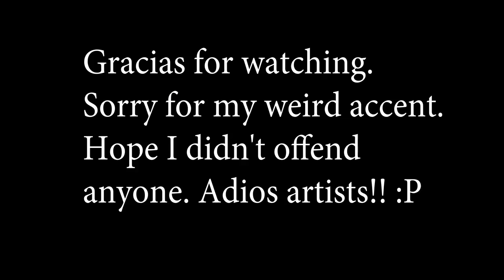Argentinian Art Lesson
Learn the fundamentals of painting with an expert Argentinian artist. She will mostly teach you how to see beauty in life and if there's no beauty in your life, she'll teach you how to make it more romantic. Then you can see her do it right in front of you... the art of course.